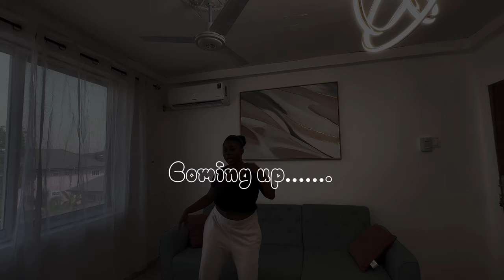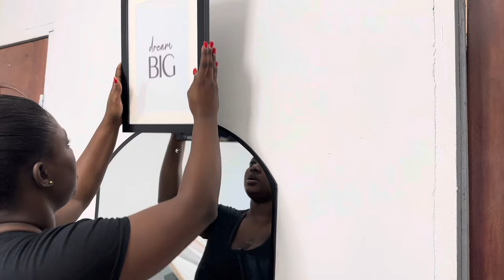Extreme Living Room Makeover 2023 | Pinterest inspired living room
Do you like my living room? 🙈 I am proud of myself tho🥰😘..All prices were stated in the video.

FAQS
How old are you?
-22years

-Ghana

-Inshot/Capcut

-IPhone 14pro